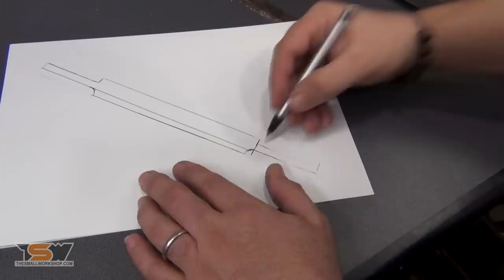Making a Simple Drawknife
In this video I'm making a simple drawknife for woodworking from an old planer blade, with lathe turned handles.